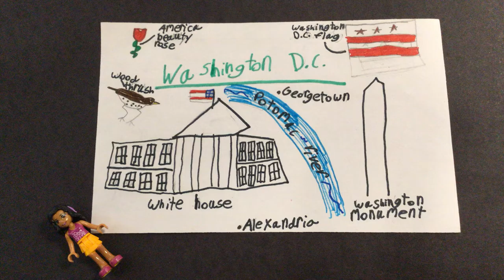A Stop Motion Tour of Washington DC